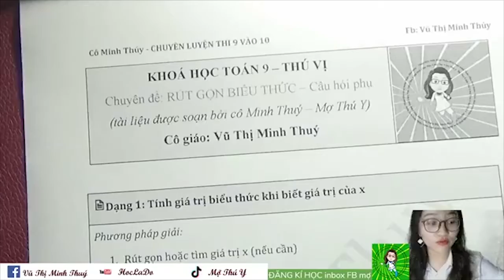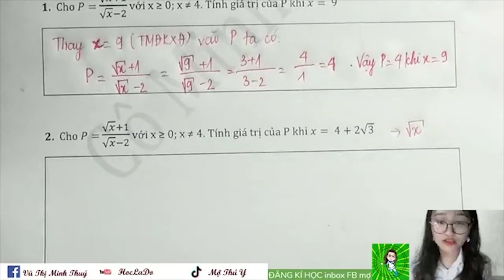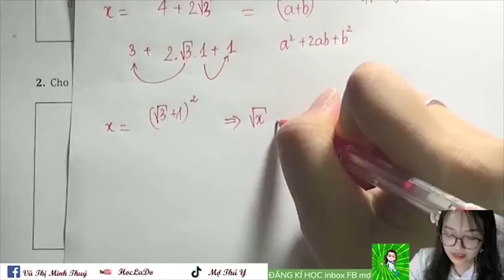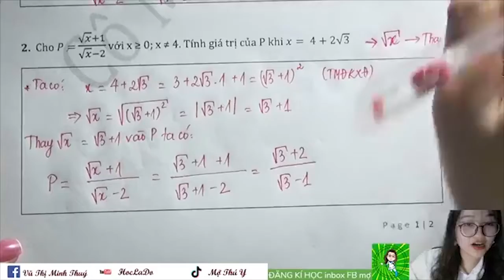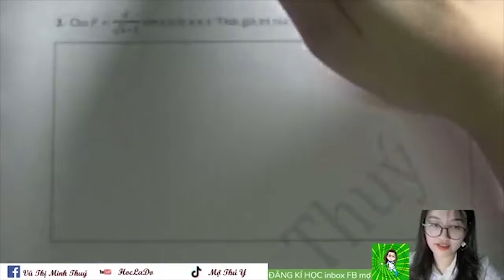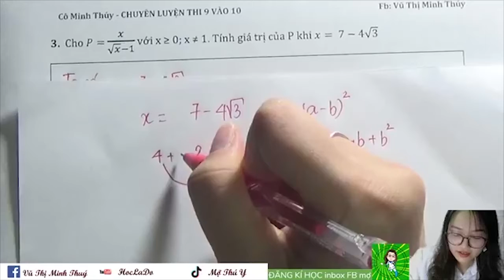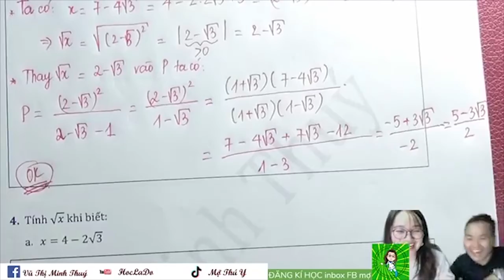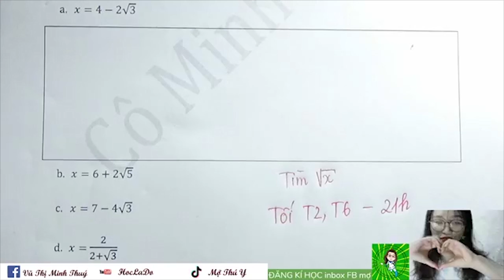[ Cô Vũ Thị Minh Thúy ] - TOÁN 9 : Ôn để thi giữa kì nào!!